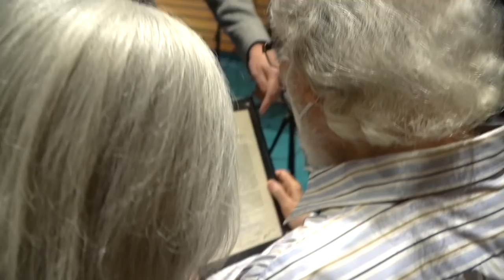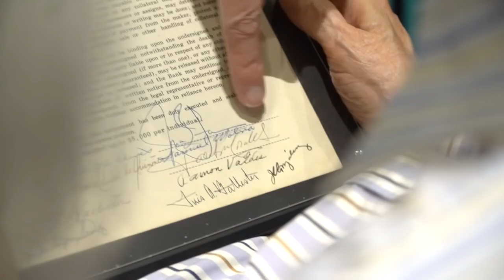Jacobo Morales nos cuenta TODA su TRAYECTORIA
Hoy tenemos en un nuevo set a nuestro querido Jacobo Morales! Escúchalo contar historias desde sus comienzos, a como conoció a Blanca, a sus inicios en el cine y todas las historias y anécdotas que no conocías de sus mejores proyectos.

Que disfruten!